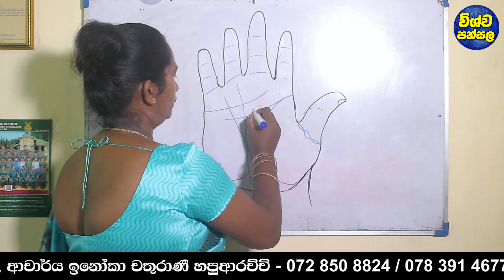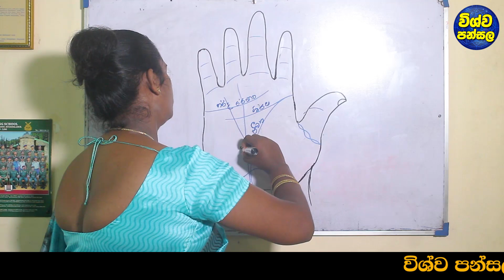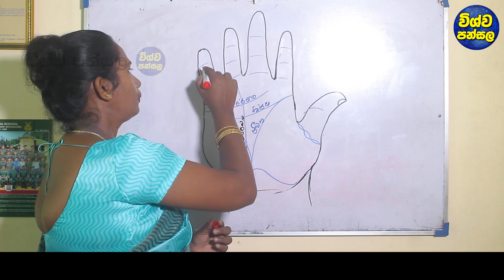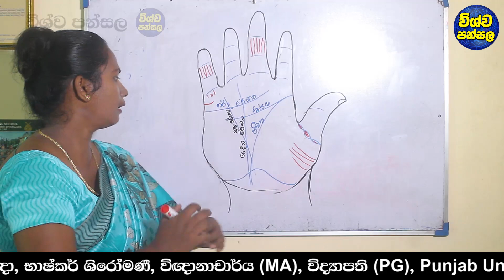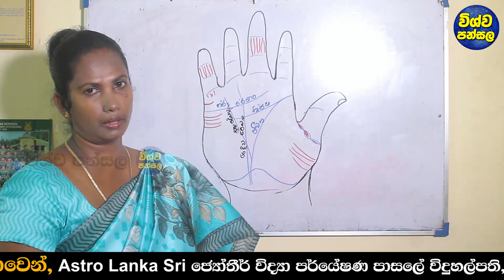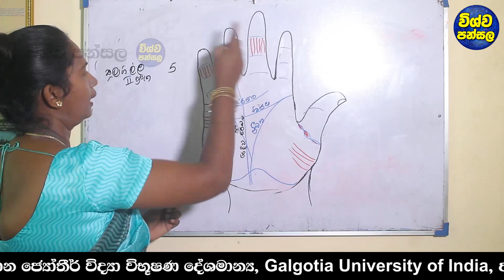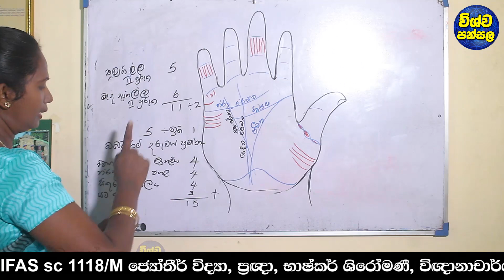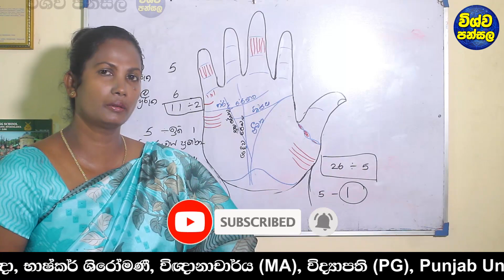Hastha Reka | පුද්ගලයෙකුට කලාතුරකින් පිහිටන බලගතු හස්ත රේඛාව | Palmistry Reading For Success Life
ඒව වගේම bell button එක click කරොත් අපේ channel එකේ  අලුත්ම video එකක් දාපු ගමන් ඔයාලට ගෙන්න ගන්න පුළුවන්...

Meena,Pisces,Jupiter,Venus,Mercury